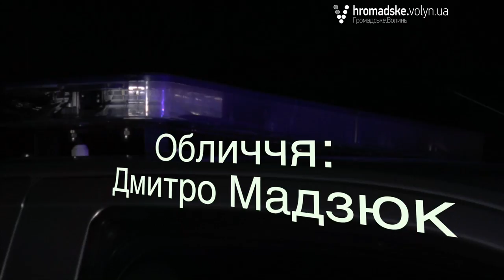«Нічна варта» № 13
Дивіться 13-й випуск спецрепортажу про роботу патрульної поліції Луцька. У цьому випуску п’яні водії, хуліган-працівник, нове обличчя поліції Дмитро Мандзюк.